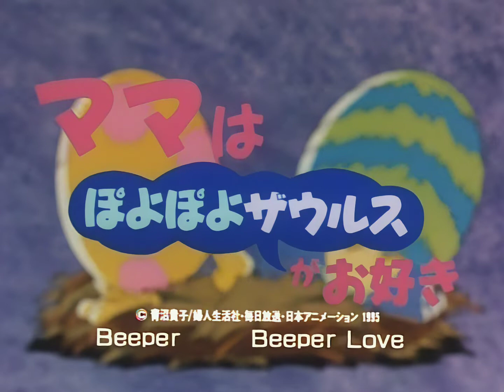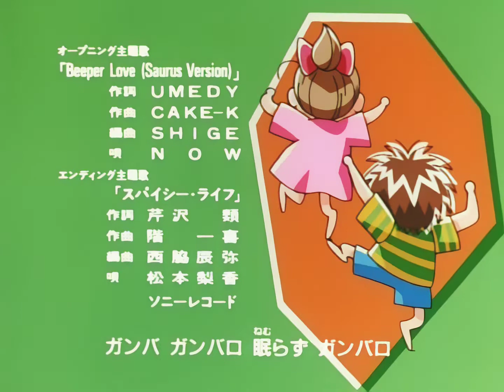【HD 高画質】 ママはぽよぽよザウルスがお好き 第43話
探偵ママ ヒョウガの秘密／ミーハーママ 無敵レンジャー大ピンチ